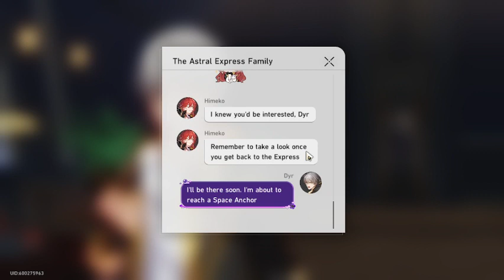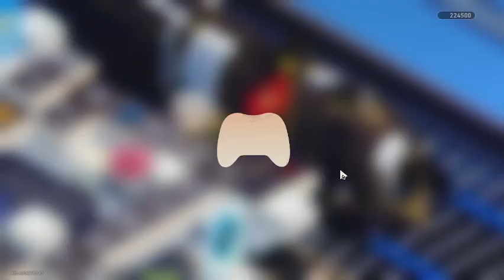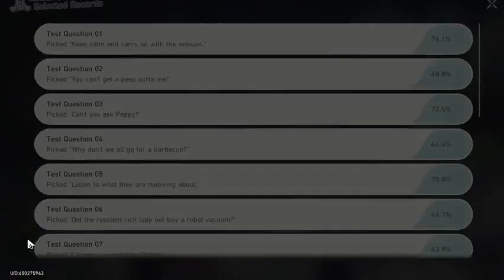Honkai Star Rail: Cosmodyssey Event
Come Join Me As I Play The Game Honkai Star Rail

Different Computer So The Game Quality Will Probably Be A Bit Worse For A While